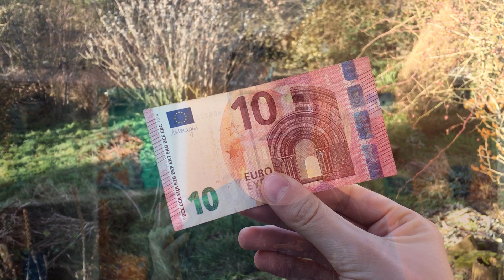How to Make MASSIVE Money as a Photographer using the Simple TIPS [2021]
In this video, I want to discuss the Pros & Cons of shooting portraits for free. In addition, I also want to give you useful tips to make money as a beginnerphotographer when photo shooting with models. Making money as a beginner photographer is not always easy because you have no portfolio and nor often a good camera setup. This video will teach you how to make money as a beginner photographer!

▬ Summary 📖 ▬▬▬▬▬▬▬

(00:00) Introduction
(00:29) TFP Explained + What does FREE Photoshoot mean?
(01:19) Pros of FREE Work
(01:41) Cons of FREE Work
(03:52) How To Make Money as a Beginner Photographer
(04:41) Pro Tip: Ask for a donation
(05:30) My personal thoughts on FREE Work

▬ Social Media 🌐 ▬▬▬▬▬▬▬▬

▬ About me 🙋‍♂️ ▬▬▬▬▬▬▬▬

Hey there! My name is Oliver, I am 22 years old and from Germany.  My passion is all around Photography and Videography. Since the age of 14 years old, I have been doing videos on YouTube and more. My goal is to become a worldwide famous Photographer, inspire others, and work with other creative individuals. Let's create some awesome content!
New content coming every week 📆!